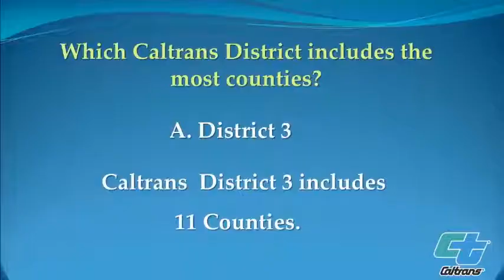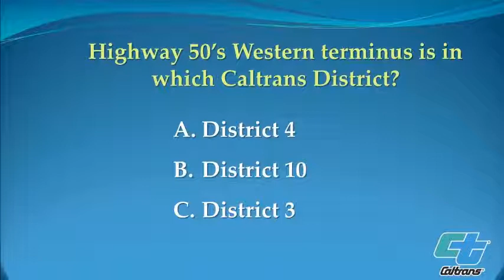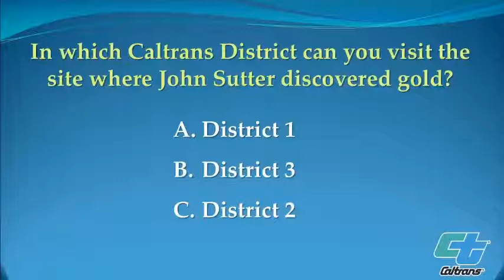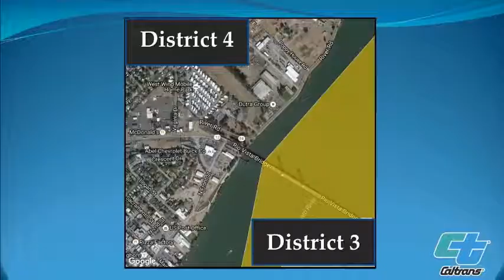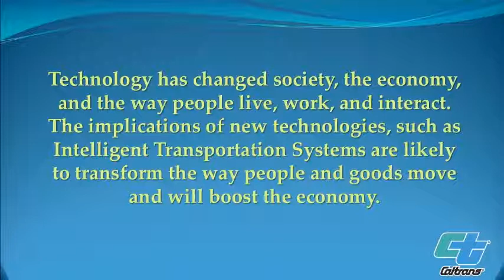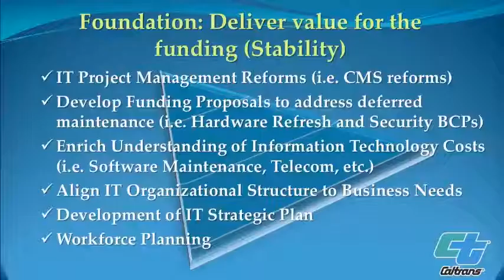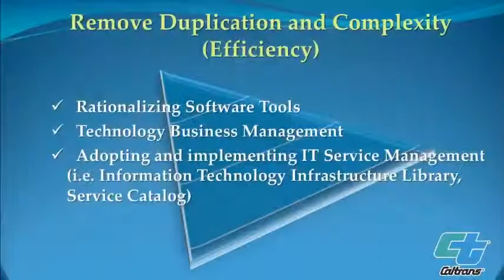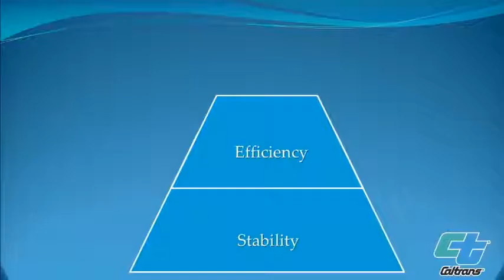Quarterly IT All Staff Meeting 11/10/2016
Quarterly IT All Staff Meeting
11/10/2016
District 3 Headquarters
Marysville, California